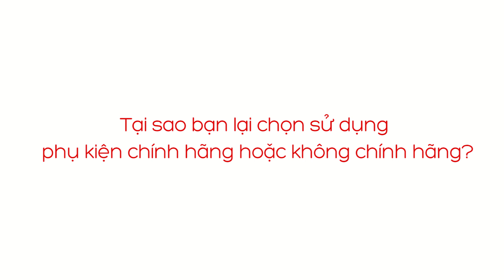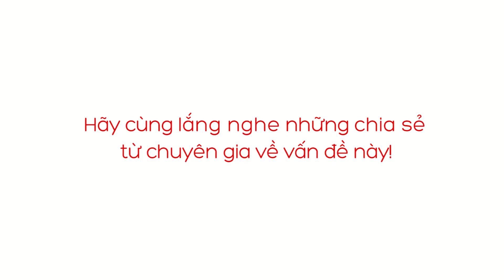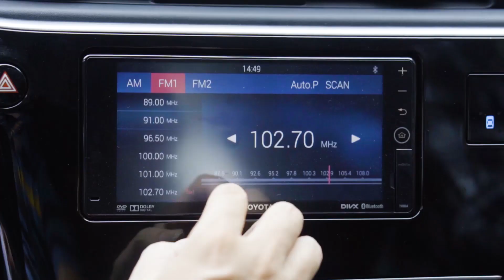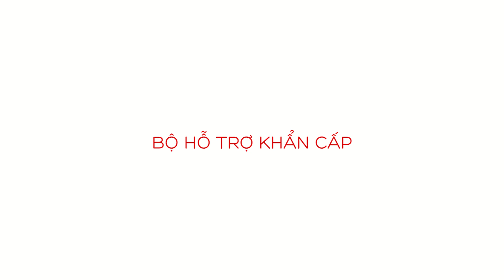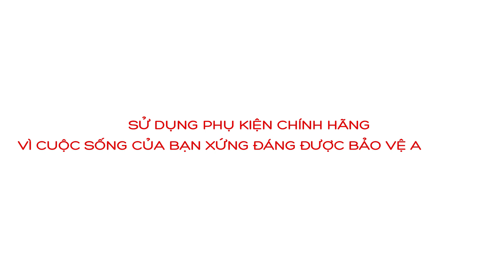PHỤ KIỆN CHÍNH HÃNG CÓ CẦN THIẾT? | TOYOTA VIỆT NAM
Liệu bạn có tự tin rằng mình đủ kiến thức để chăm sóc chiếc xe của mình?
👉Cùng xem clip để được chuyên gia tư vấn để biết những phụ kiện nào cần thiết lắp đặt chính hãng xe hơi.